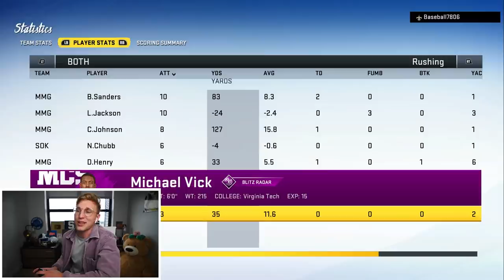so EA added the glitchiest formation to Madden 20...